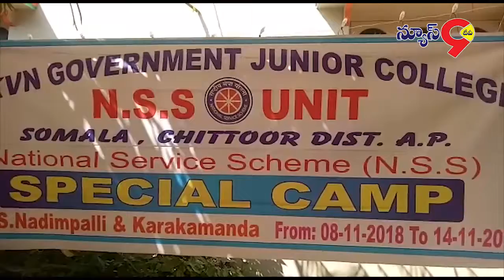విద్యార్థి దశ నుంచి సేవాభావం అలవరుచుకోవాలి.//NEWS9TV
విద్యార్థి దశ నుంచి సేవాబావం అలవర్చుకోవాలని సోమల ఎస్కెవిన్ ప్రభుత్వ జూనియర్ కళాశాల ప్రిన్సిపాల్ గంగాధరం నాయుడు అన్నారు.సోమల మండలంలోని ఎస్.నడింపల్లి వద్ద వారం రోజులుగా విద్యార్థులతో ఎన్ఎస్ఎస్ పోగ్రాం అధికారి దుర్గారావ్  ఎన్ఎస్ఎస్ శిబిరం నిర్వహించారు. బుదవారంతో ముగియడంతో ఏర్పటు చేసిన సమావేశానికి హాజరైన ఆయన మాట్లాడుతూ తిరుపతి-పుంగనూరు ప్రధాన రహదారి నుంచి గ్రామంలో 700 మీటర్ల మట్టిరోడ్డు పై వున్న గుంతలను పూడ్చడం జరిగిందని తెలిపారు.ఇలాంటి క్యాంపులు విద్యార్థులకు సేవాబావం పెంపొందించడానికి దోహదపడతాయని పెర్కోన్నారు.పారిశుధ్యంపై గ్రామాల్లో ప్రజలకు అవగాహన కార్యక్రమాలు నిర్వహించామని అన్నారు.ఈ క్యాంపులో 35 మంది కళాశాల విద్యార్థులు పాల్గొన్నారని తెలిపారు.ఈ కార్యక్రమంలో ఆర్టసీ డ్రైవర్ జిఎల్.గిరిదర్ ,కళాశాల అద్యాపకులు శివయ్య,శివశంకర రెడ్డి,తదితర అద్యాపకులు పాల్గొన్నారు.